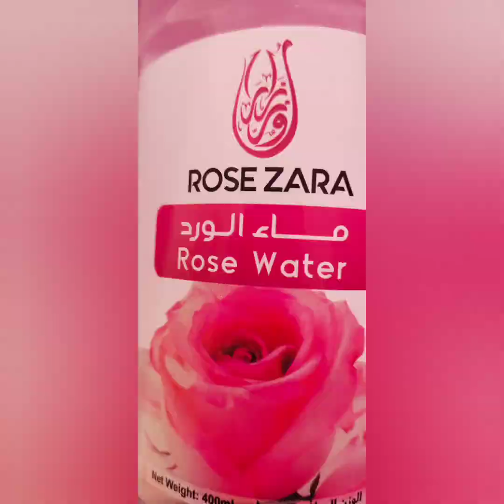how to make homemade vitamine c serum # skin whitening bright serum red # ഒരു സ്കിൻ brightner..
ഒരു കിടിലൻ സ്കിൻ brightner  serum😍
herbal beauty# red#